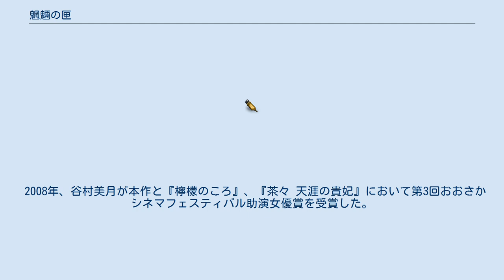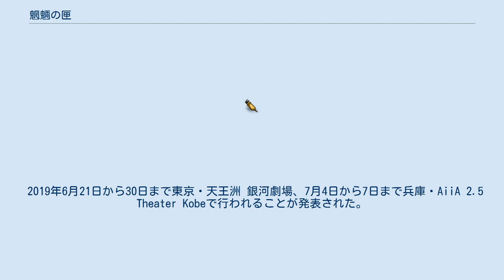魍魎の匣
『魍魎の匣』（もうりょうのはこ）は、京極夏彦の長編推理、伝奇小説。
百鬼夜行シリーズの第2弾。
第49回日本推理作家協会賞受賞作。
2007年12月22日にこれを原作とする映画が公開された。
さらに、2008年10月から12月までテレビアニメが放送された。
 1952年（昭和27年）の8月15日。
中央線での人身事故というありふれたシチュエーションを発端としてストーリーが進む。
 暗い性格で友達もいなかった楠本頼子は、クラス一の秀才で美少女の柚木加菜子に突然「私たちは互いが互いの生まれ変わりなんだ」と声をかけられる。
始めは戸惑う頼子だったが、互いに孤独だった2人は親交を深め、2人で最終電車に乗って湖を見に行こうと約束する。
しかし加菜子は中央線武蔵小金井駅の高尾方面ホームから何者かに突き落とされ、列車に轢かれてしまう。
 たまたま勤務帰りの刑事・木場修太郎がその列車に乗り合わせていた。
木場は頼子と共に加菜子が運ばれた病院へ向かうが、そこへ女優・美波絹子こと加菜子の姉・柚木陽子と出会うことになる。
「加菜子を救える可能性があるところを知っている」という姉の陽子の意志で、加菜子は謎の研究所に運ばれ、集中治療を受ける。
 一方、小説家・関口巽は稀代の新人小説家・久保竣公と出会う。
そして雑誌記者・鳥口守彦と稀譚社社員・中禅寺敦子と共に、武蔵野連続バラバラ殺人事件を追って道に迷い、とある「匣」のような建物と遭遇する。
その建物こそ、加菜子が収容された研究所・美馬坂近代醫學研究所だった。
 その後、厳戒態勢の中、加菜子は謎の失踪を遂げ、脅迫文を陽子は受け取る。
同じ頃、鳥口は「穢れ封じ御筥様」の調査を行っており、関口の紹介のもと、拝み屋・京極堂に相談を持ちかける。
 バラバラ殺人と加菜子の誘拐、事件の裏に渦巻く「魍魎」とは何なのか。
そして、京極堂の過去の秘密とは。
 声はテレビアニメ版での声優、演は［映］が実写映画版、［舞］が舞台版での役者、特に表記がない場合は実写映画版。
 信者は教主と共に霊力を秘めた筥を信仰し、穢れた金を教主に預ける。
 前作『姑獲鳥の夏』の日本ヘラルド映画に代わり、ショウゲートの配給により2007年12月22日公開された。
製作プロダクションはフューチャープラネットと小椋事務所。
監督を始め、多くのスタッフが前作から変更となっている。
一方、主要キャストはほぼ前作を踏襲しているが関口巽役は前作で演じた永瀬正敏が腎尿路結石のため降板し、椎名桔平が登板した。
 2005年に撮影が開始され、2007年5月に完成した。
内容は小説版の主要エピソードを組込みながらも、大胆な改変が行われている。
昭和27年の東京を再現するため、中国上海でロケが行われた。
ノベルス版に写真が掲載されていた美馬坂医学研究所の箱のような建物もセットで再現している。
 2008年、谷村美月が本作と『檸檬のころ』、『茶々 天涯の貴妃』において第3回おおさかシネマフェスティバル助演女優賞を受賞した。
同年6月25日、DVD発売。
 志水アキにより漫画化。
「コミック怪」で連載されていた。
角川書店刊。
 2007年12月17日発行 ISBN 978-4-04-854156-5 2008年8月18日発行 ISBN 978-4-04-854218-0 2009年7月17日発行 ISBN 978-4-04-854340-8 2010年1月23日発行 ISBN 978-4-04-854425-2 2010年7月24日発行 ISBN 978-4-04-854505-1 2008年10月7日から12月30日まで日本テレビ系にて放送された。
 2019年6月21日から30日まで東京・天王洲 銀河劇場、7月4日から7日まで兵庫・AiiA 2.5 Theater Kobeで行われることが発表された。
主演は橘ケンチ（EXILE、EXILE THE SECOND）。